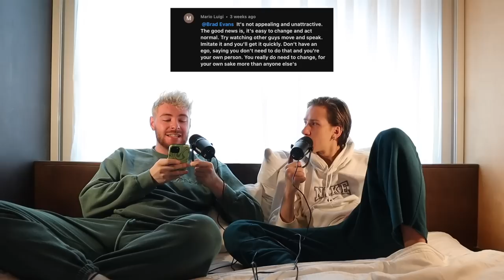feeling your oats and pooping in the club *ft Liam!! | The Kitchen Sink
Hey guys, I'm back with another video!! So, another Sunday means a brand new episode of The Kitchen Sink. Now I usually come into these episodes with somewhat of a topic/ vision, but for this one we decided to just sit down and chat sh*t. I feel like you guys will really get an insight into our friendship through this episode. Enjoy!! xoxox